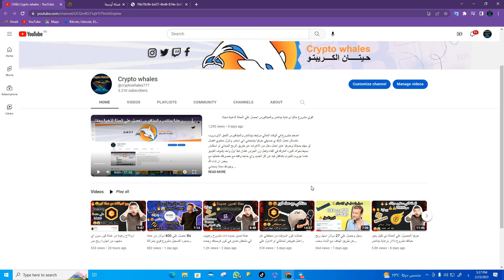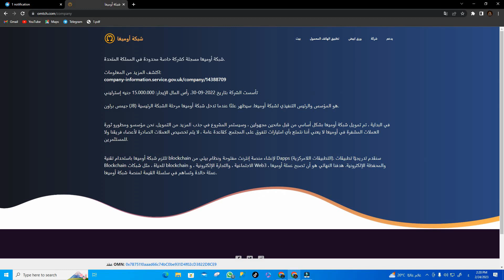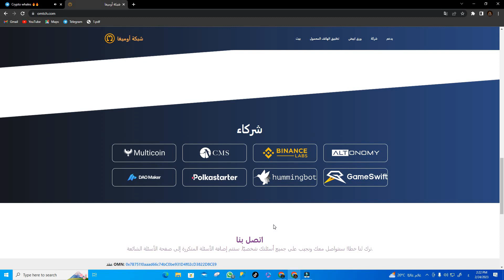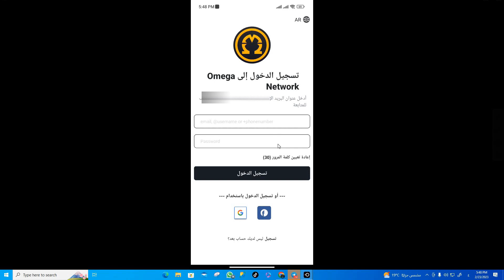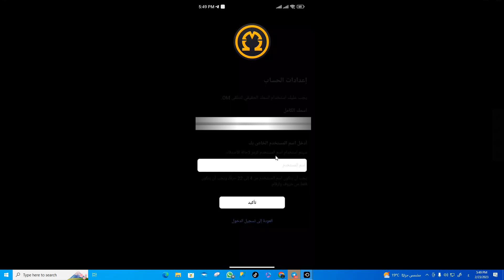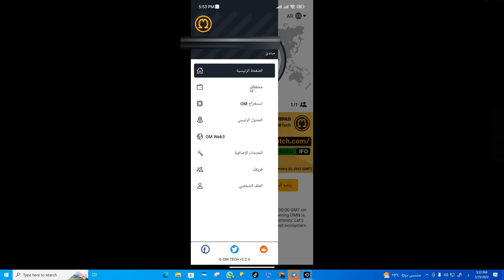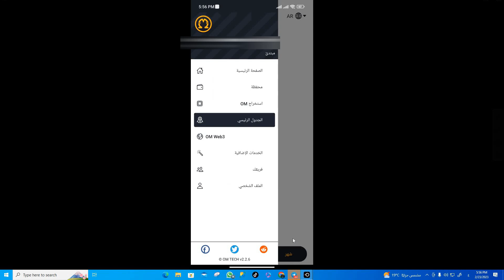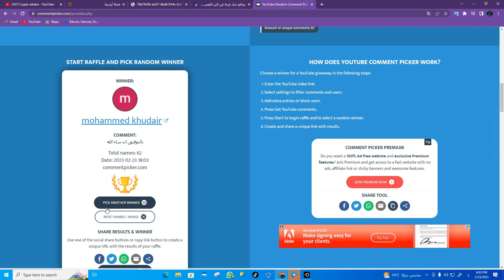عملة تعدين جديدة ذات مشروع خطير بالمستقبل اللحق عدن قبل الاندراج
لينك التحميل والتسجيل
كود الدعوه للحصول علي 20 عملة
cryptowhales777
الربح من الانترنت
فرص للربح
منصات العملات الرقمية
الربح للمبتدأين
Crypto wahels
كريبتو ويلز
تطبيقات مربحه

عملات رقميه_crypto_زياده رأس المال_الربح_الربح المجاني _الربح من الانترنت_الربح من المنصات_الربح من البونص_برامج لربح العملات الرقميه_منصات لربح العملات الرقميه مجانا_العاب-العاب للربح_اللعاب لربح العملات الرقميه_play to earn _p2e_شرح_شرح المنصات_التداول_شرح تداول العملات الرقميه من الصفر للاحتراف_احتراف تداول العملات الرقميه_منصه بيناننس_بيناننس_binance_lbank_mexc_trust wallet _meta mask_التداول من